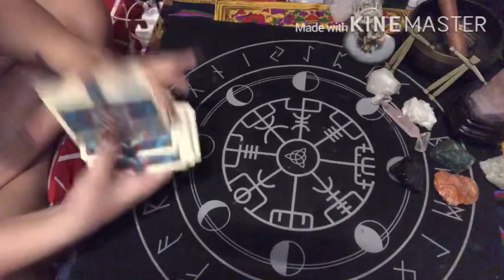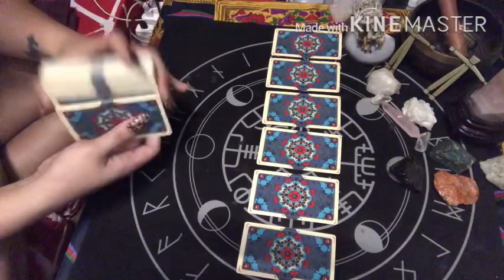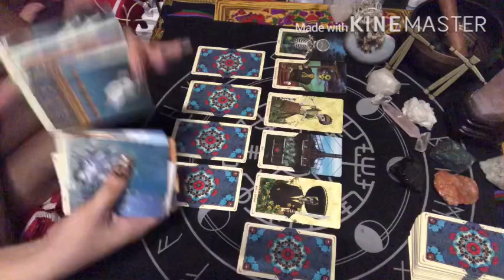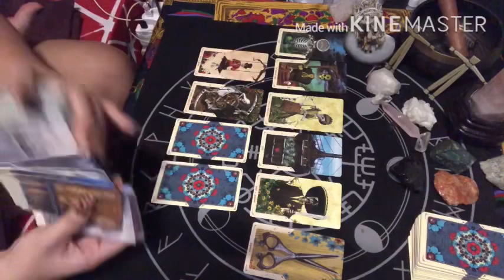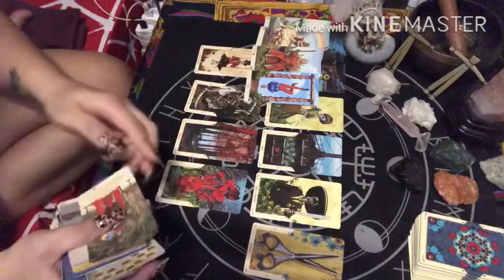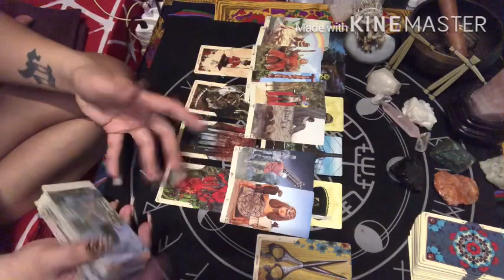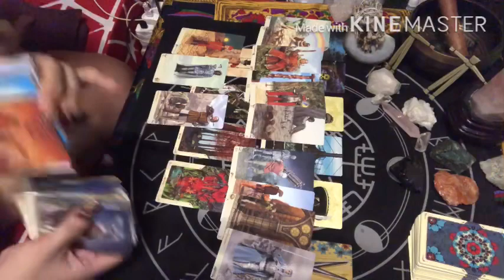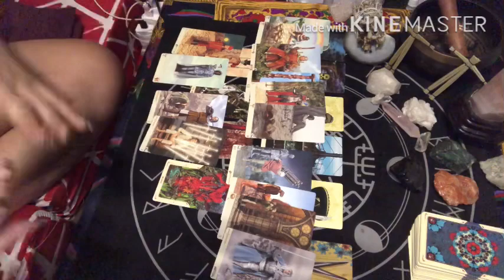SCORPIO JUNE 27-28, 2020 YOU WILL FIND SOMETHING BEHIND YOUR BACK